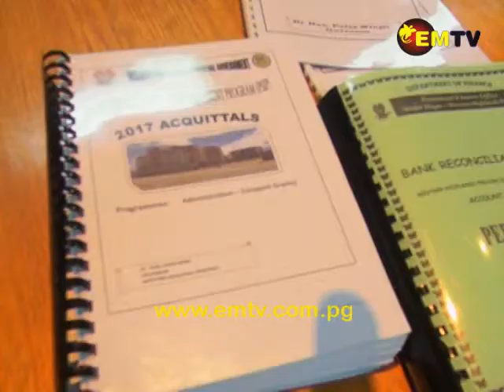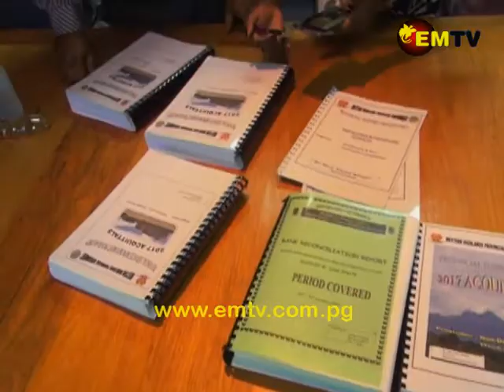Western Highlands Submits 2017 Acquittals to Department of Implementation and Rural Development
Western Highlands Province has submitted its 2017 acquittals to the Department of Implementation and Rural Development this morning.

Presenting the documents in person for the first time was Western Highlands Governor, Paias Wingti, and the Western Highlands Provincial staff.

Although it takes time for many provinces to give in their yearly reports to DIRD, Western Highlands is one of the provinces which has in the last 5 years, handed all their acquittals in on time.